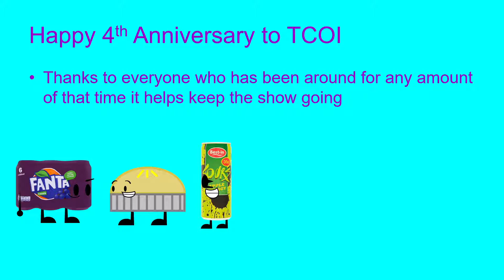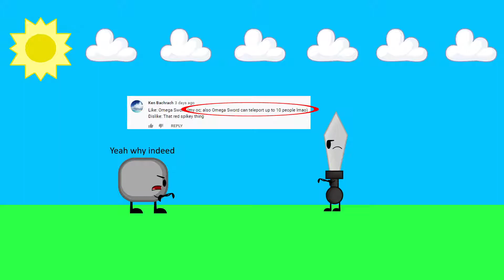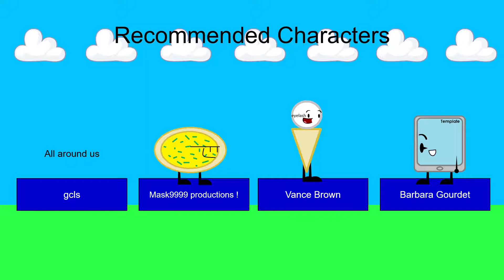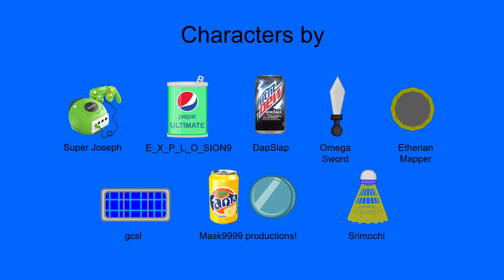The Clash of Insanity III Episode 8 - Breaking a Cake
4 Years of TCOI
101 Episodes
2 Full Seasons
149 Contestants (+1 More later)
A Few other things you don't care about